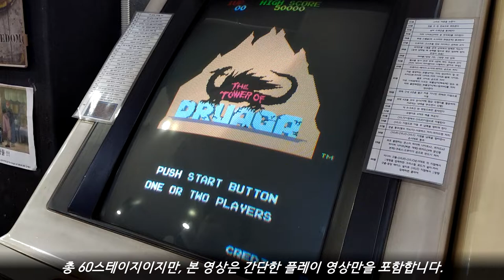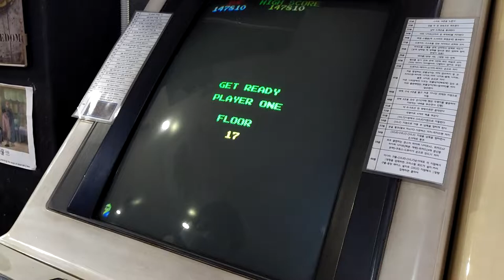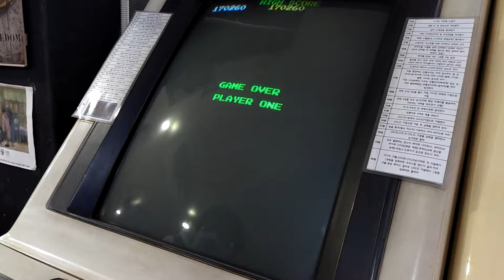[Arcade Play Sample] 1984 The Tower of Druaga #2 (W. Arcade) / 드루아가의 탑 #2 (실제 기판)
As a Gil, players need to pass through each floor of the Tower to rescue Ki and Ishtar, and defeat Druaga. There are 60 floors to complete this game, but If you don't get Druaga at floor 59, you won't get into floor 60. You also need to get items and weapons to make Gil stronger. Each items and weapons are hidden in each floor.

Controlled with a 8-way joystick and one button.

- Trivia -
Players need to find some items and key items to make Gil more stronger. However, there are NO HINTS for how to get those items in game. There are NO GUIDE BOOKS for how to get them at that time The Tower of Druaga(TOD for short) was released, so players needed to meet each other to share some infos to get hints. Here are some actions players need to get items-
- Get enemies in order(color).
- Press Start button.
- Touch the outside wall far left and right.
- Smash the wall several times.
- Pass through certain points.
- And there are lots of actions to get those items.

LOTS of players play TOD for 1st time don't know HOW TO ATTACK. PRESS AND HOLD DOWN THE BUTTON TO MAKE GIL ATTACK. If you do that, Gil will grab the sword and continuously hold that until you release the button. When you release, he put his sword into his scabbard. If you just press the button and release, Gil will swing the sword.
Just go through to the enemies when they cast spell to attack Gil. Then, Gil will protect himself by using his shield. While he hold his sword, remind that he can protect himself when spells comes LEFT side of him.

You can find some sources of TOD at other games released and developed by Namco. For example, you can find the Tower of this game at the Theme park of the Downtown Rave City, the track of the Ridge Racer, released in 2005 for PlayStation Portable.

In this video, this video is not for ALL stage clear, but just a playing sample.

바빌로니안 캐슬 사가의 초대작. 연대표로 따지면 두 번째 작품이나 가장 먼저 출시된 작품. 주인공 길가메스(이하 길)가 되어 드루아가의 탑에 올라 무녀 카이와 이시타를 구출해야 한다. 전체 60 스테이지로 구성. 올 스테이지 클리어를 하면 1시간 정도 걸리는 작품이나, 작품 내에 존재하는 조건들을 만족해서 아이템들을 획득하지 않으면 게임 클리어가 불가능해진다. 길을 파워업시키기 위해 얻어야 하는 아이템들이 있고, 이를 강화하기 위해서는 특정 조건들을 만족시켜야 하는데, 그 조건들이 기상천외하기 때문.
아이템을 얻기 위한 힌트들은 게임 그 어디에서도 제공되지 않았고, 심지어는 홍보용 포스터에서도 언급이 없었기 때문에 유저들 사이에서의 정보 공유를 통해서 정보를 얻어야 했다. 물론 국내에서는 그러한 공략이 당시 들어오지 않았으므로 인기를 끌지 못했으나, 일본에서는 방법들이 알려지면서 제법 인기를 끈 작품.

- 이야깃거리 -
아이템을 얻기 위한 조건들이 다양한데, 이를테면 스타트 버튼을 누른다, 레버를 시계방향으로 돌린다, 적들을 특정한 순서로 잡는다, 적들을 처치하지 않은 상태에서 열쇠를 얻고 문을 연다, 문을 열고 잠깐 기다린다, 아무것도 하지 않는다 등 정말로 다양한 조건들이 있다.

처음 본 작품을 접하게 되면 공격을 하지 못해서 미스가 발생하는 경우가 대다수. 공격을 하기 위해서는 버튼을 계속 누르고 있어야 한다. 버튼을 계속 누르고 있으면 길이 칼을 뽑은 상태를 유지하는데, 이 때 적들과 교차해야 공격 판정이 성립한다. 한 번에 죽는 적들은 그대로 죽지만, 여러 번 공격해야 하는 적은 그대로 교차하면서 지나간다.
버튼을 한 번 눌렀다 떼면 길이 칼을 휘두르는데, 이 때는 공격 모션이 칼을 휘두르는 그 상태에서만 존재한다.

방어 모션은 주문을 발사하는 적들에 대해 적용. 방패로 주문을 막을 수 있다. 방법은 칼을 뽑아들거나 휘두르지 않는 상태에서 주문이 날아오는 방향으로 그냥 돌진하는 것.
만일 칼을 들고 있는 상태라면, 길의 왼쪽에 방어 판정이 존재한다. 때문에 칼을 들고 있는 상태에서 주문이 날아올 때, 오른쪽으로 틀면 주문을 방어할 수 있다.

드루아가의 탑에서 등장한 요소들은 이후 일부 남코 게임들에서도 등장. 이를테면 철권 3 놀이동산 스테이지에서의 배경으로 등장하거나, 플레이스테이션 포터블 버전 릿지 레이서의 Downtown Rave City 맵에서도 배경으로 등장한다.

- 여담 -
본 영상에서는 19스테이지까지의 플레이 샘플을 확인할 수 있습니다. 캐비닛에 필수 아이템 및 무기 획득 공략이 있어서 다행이었지, 없었다면 플레이하는데 지장이 많았을 겁니다.